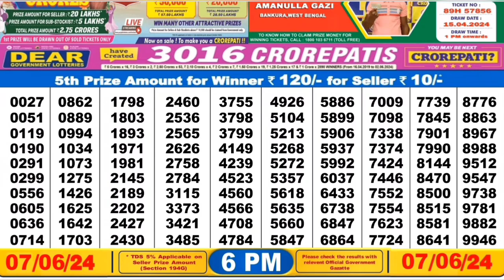Nagaland lottery result today 6pm 07/06/2024 - morning Nagaland State Lottery Result Pdf.